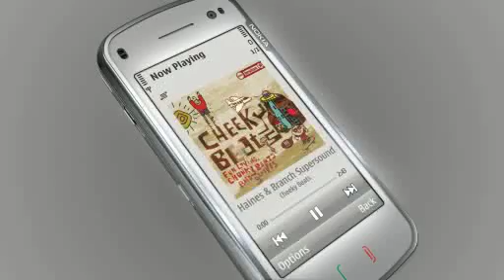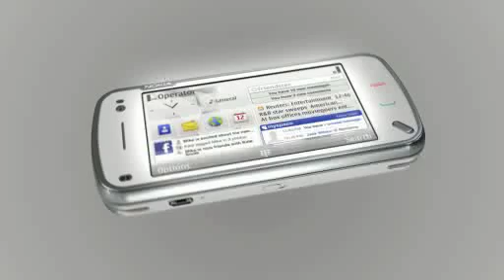Nokia N97 demonstration